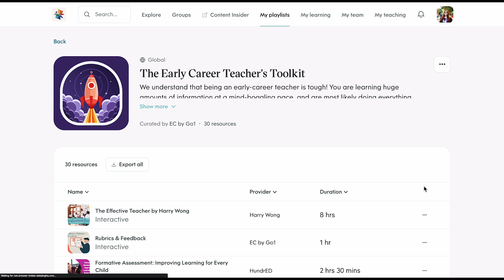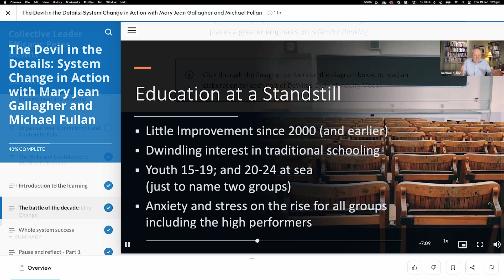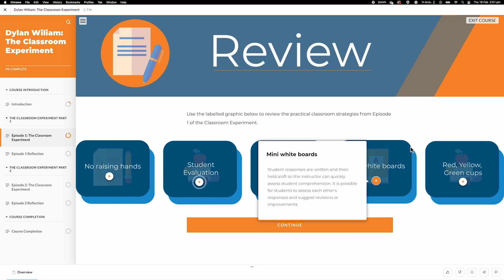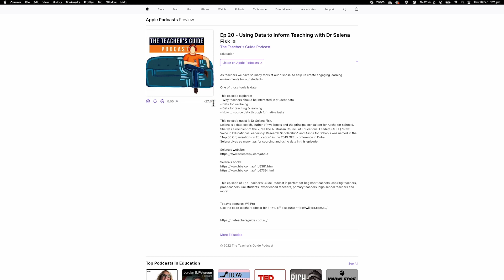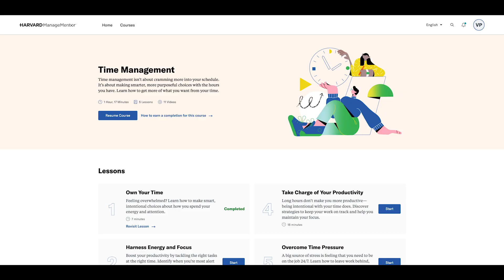What Learning Looks Like on EC Premium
With a school or organisation subscription to EC Premium, your entire staff will access online professional learning content and courses from the best K-12 providers and thought-leaders anytime, anywhere.

This video details what our learning looks like!